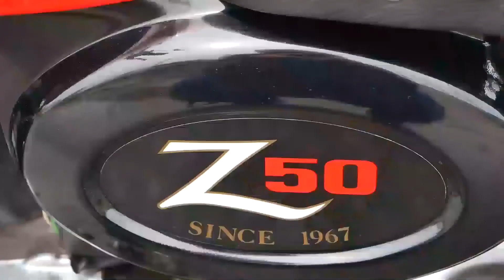三次のながどででステーキ丼そして奥出雲おろちループ【88ccカスタムモンキーで遊ぶ #133】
今日のモトブログは、モンキーZ50J改のツーリング記録です。

モンキーでガッツリ300ｋｍ超えの日帰りツーリング(笑)
そのツーレポです。